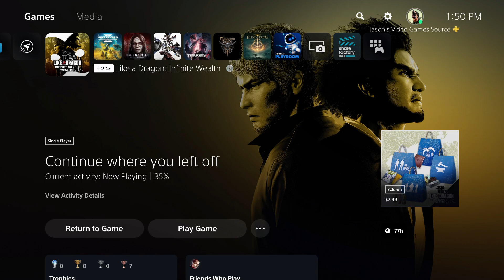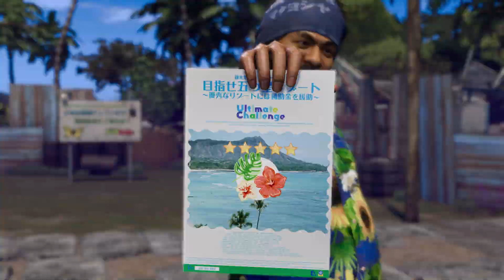Like A Dragon: Infinite Wealth - The Island at Rock Bottom | Kasuga "Crawl Back Up Together" Scene